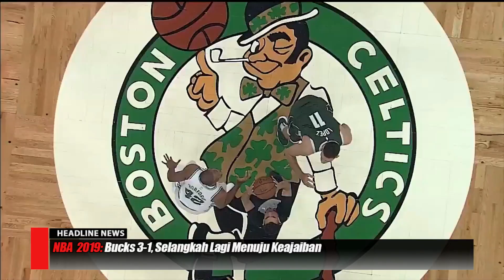HEADLINE NEWS 7 MEI - Giannis Bawa Bucks ke Final Wilayah Timur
Giannis bawa Bucks ke Final Wilayah Timur. Rockets kembali tumbangkan Warriors. Klay Thompson dilirik Clippers.
Tyronn Lue semakin dekat jadi pelatih Lakers. DeMarcus Cousins mungkin bisa kembali bela Warriors di Playoffs.